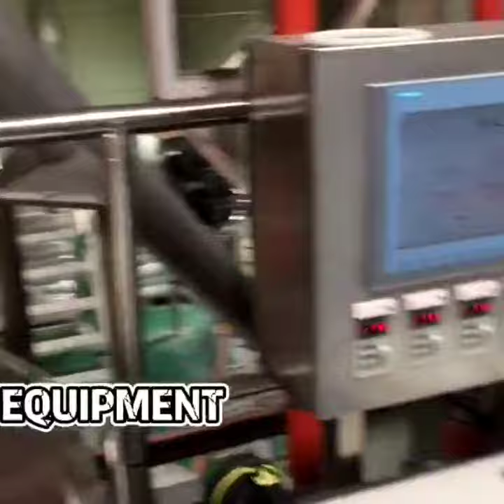METO 3500L 4000L Beer Factory project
METO 3500L 4000L Beer Factory project can reach 4 batches daily